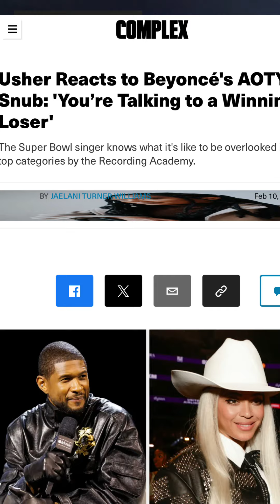USHER RESPONDS TO BEYONCÉ ALBUM OF THE YEAR SNUB!🤫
credit: complex